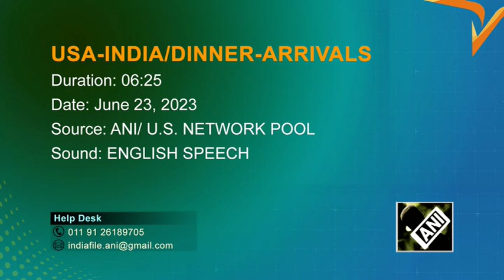Leaders from technology, politics, sports and fashion attend White House dinner for Modi